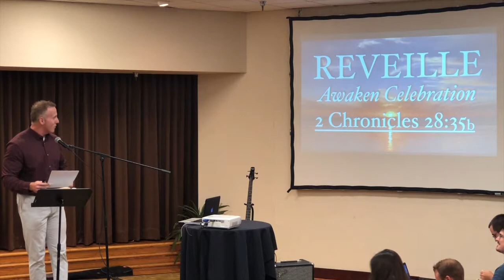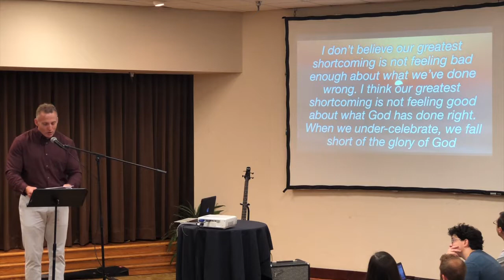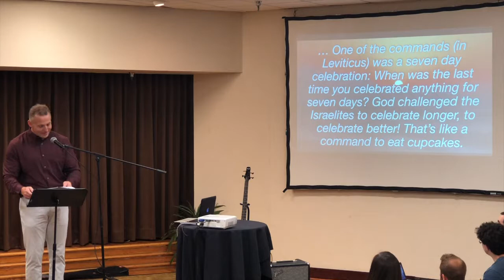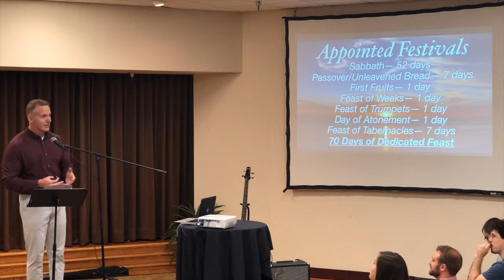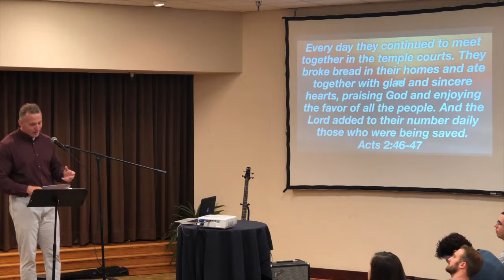Reveille: Awaken Celebration (9/30/2018)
September 30, 2018 - Reveille: Awaken Celebration - By Marty Wilkinson